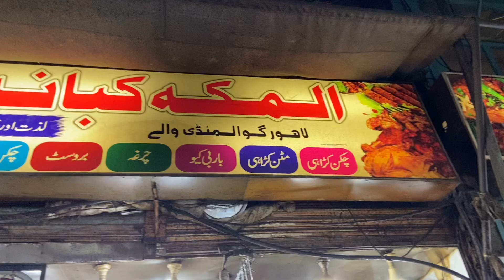Makkah kubana restaurant (menu) Location 📍“GPO” The Mall Murree food makkah fypシ゚viral